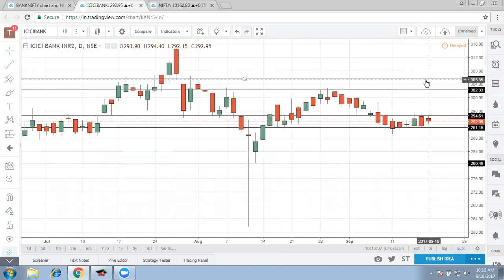ICICI Bank Stock Future Trend Analysis : 18 September 2017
Trading Campus provides you in depth ICICI bank stock Trend analysis, ICICI bank support and resistance.